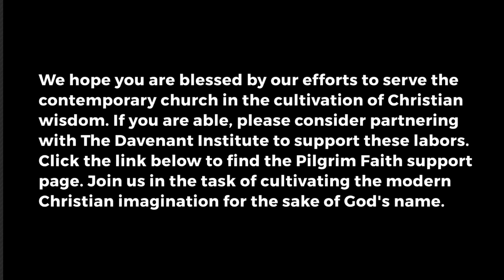Pilgrim Faith (Episode 45: Christian Resistance in the Pacific Northwest / Crawford Gribben)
The Pilgrim Faith Podcast exists to create an inter-disciplinary conversation about a host of challenging topics for contemporary Christians. The goal is to discover the wisdom that emerges betwixt a host of counselors. In this episode, Dale & Joseph discuss "Survival and Resistance in Evangelical America: Christian Reconstruction in the Pacific Northwest" with the book's author, Crawford Gribben.

If you are interested in partnering with us in these labors, or if you know of anyone who might be interested, please find our support page(s) here: